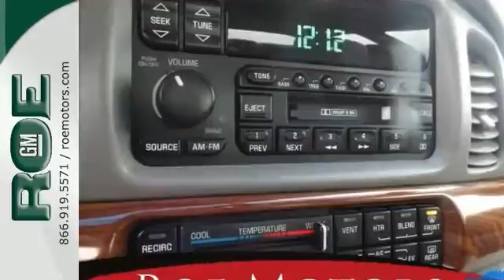2001 Buick LeSabre Medford OR Grants Pass, OR #44355 - SOLD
Year: 2001
Make: Buick
Model: LeSabre
Trim: Custom
Engine: 3.8L V6 SFI Series II
Transmission: 4-Speed Automatic
Color: White
Mileage: 160984
Stock #: 44355
VIN: 1G4HP54K01U252120
ONE OWNER! Budget FriendlybrbrWHY ROE?Roe Motors, a family run dealership, has been building trust and confidence in our community for over 32 years. When you do business with Roe Motors, the owner will gladly provide you his personal cell phone number.He does this for two reasons:#1 - He's confident you'll have a great experience with Roe Motors #2 - If for any reason you don't have a great experience with Roe Motors, he wants to know about it.

Address:
201 NE 7th Street